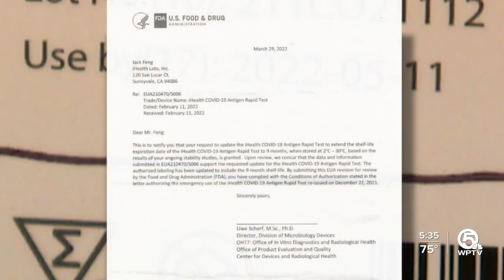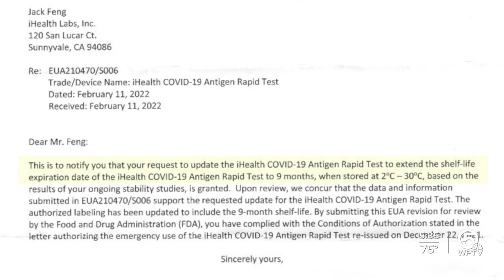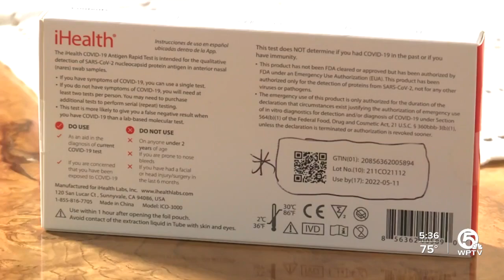Boynton Beach couple receives expired COVID-19 test kits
A Boynton Beach couple took advantage of a free offer from the federal government to receive four free COVID-19 test kits, but they're unsure if they will be accurate.